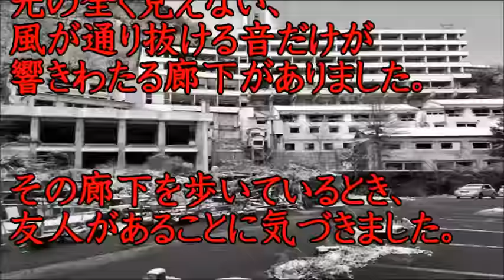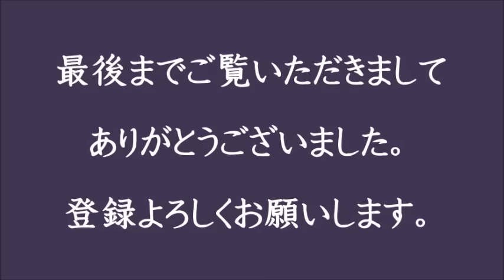【信州観光ホテル】長野五輪目当てに過剰投資を行い今は廃墟。建物に蠢く怨念とは何か？【心霊スポット】 ★のぞいてはいけない怖くて不思議なお話★